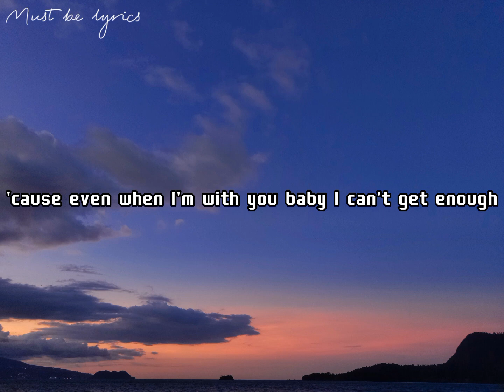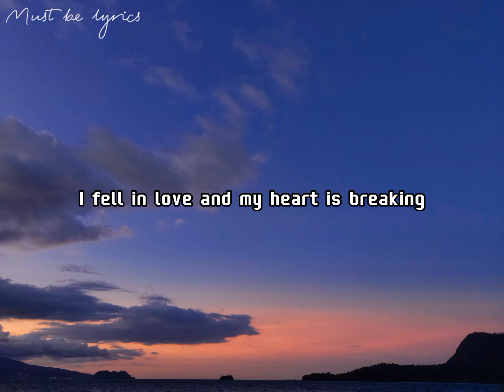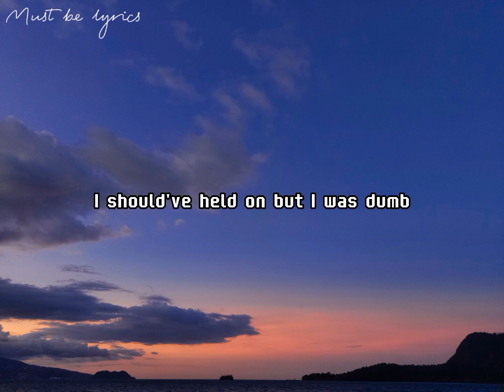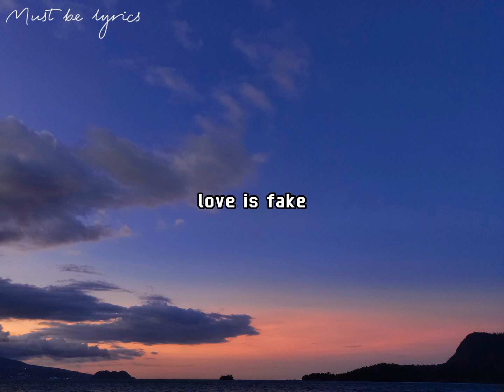Minshik - Love is Fake (Lyrics)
Hi Everyone!

Song Info :
Song - Love is Fake
Artist - Minshik